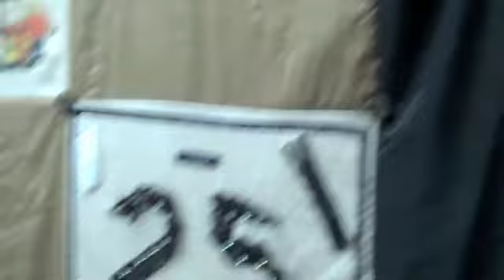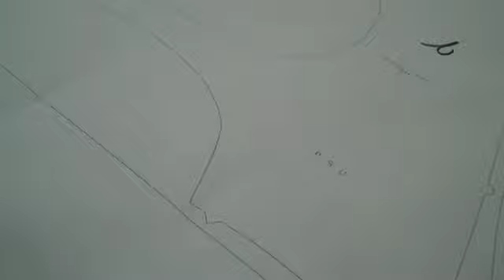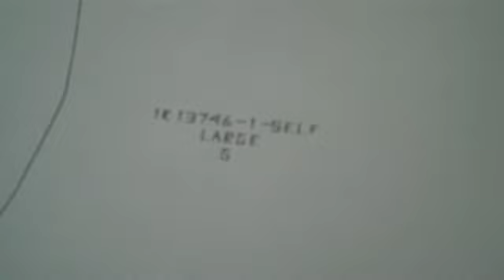Take a Tour of Karen Kane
Tour the Downtown LA headquarters of Karen Kane